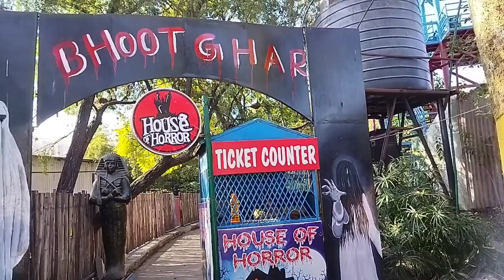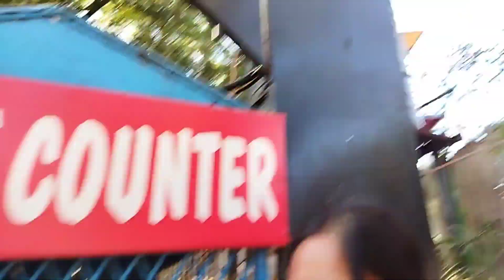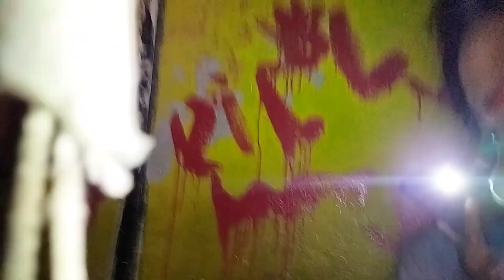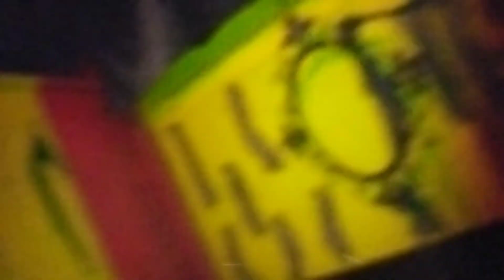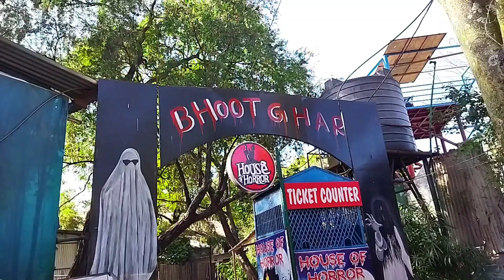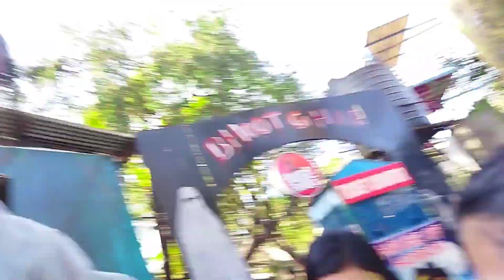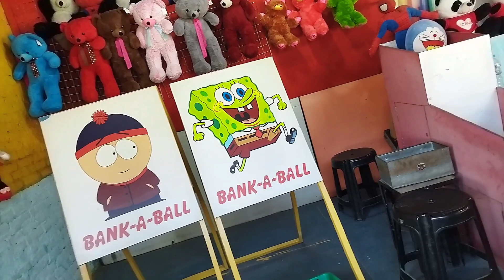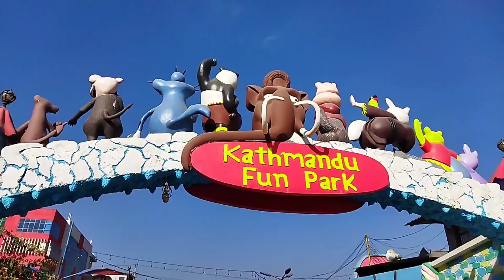FINALLY FIRST TIME BHOOT GHAR(HORROR HOUSE)😱||Fun Park Ktm||Sanjana❤️Tharu||vlog🥀💗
BHOOT GHAR maa ati samma vyou darle😭😭😭

Thank You So Much Guys watching my Videos..💖💖💖
Keep Love ❤️
Keep Support❤️